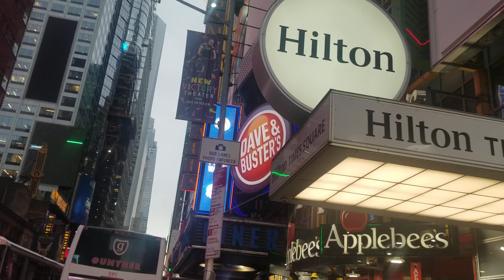CARRO DE POLICÍA CHOCA CON UN JOVEN EN BICICLETA, NYC March 20, 2024